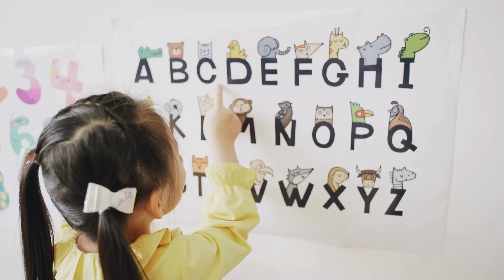ABC Songs/Cocomelon Nursery rhymes/ Classic Nursery Rhymes// ABCD Song / Kids Songs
🎶 Join us for a fun and educational journey through the alphabet with the classic ABC song! Perfect for toddlers, preschoolers, and young learners, this catchy tune will help your child learn their letters in no time.